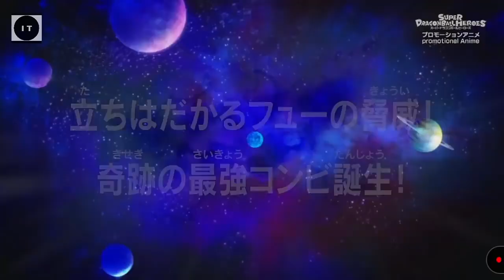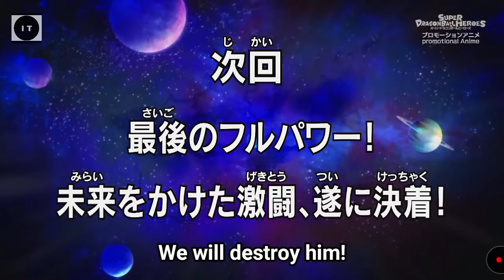Super Dragon Ball Heroes - Episode 39 | English Sub [720p]